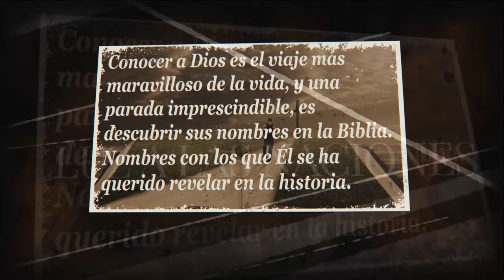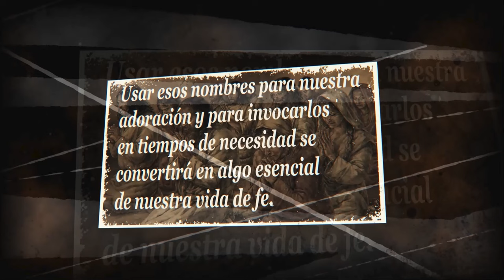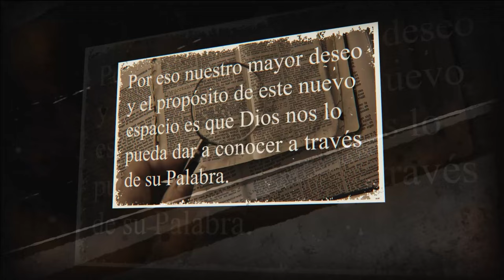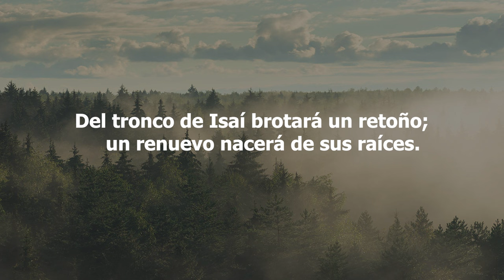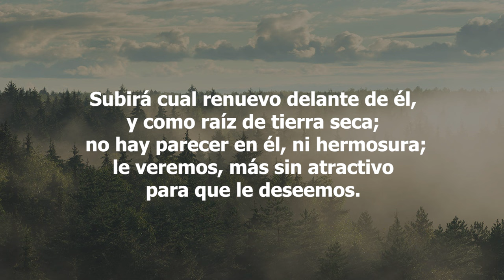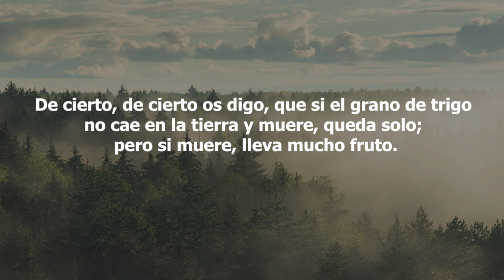61-Los Nombres de Dios - Jesús, El Renuevo